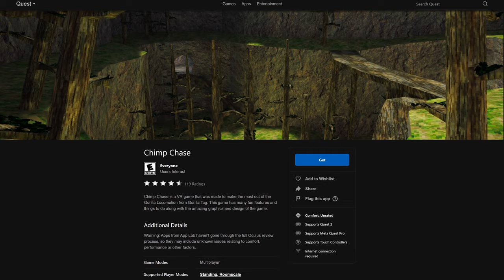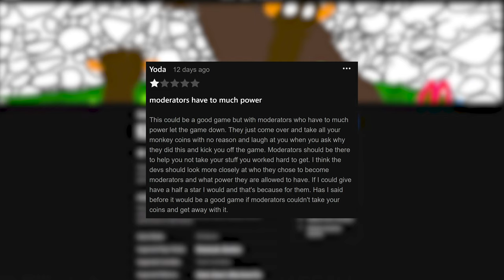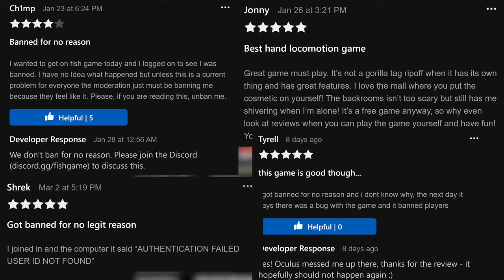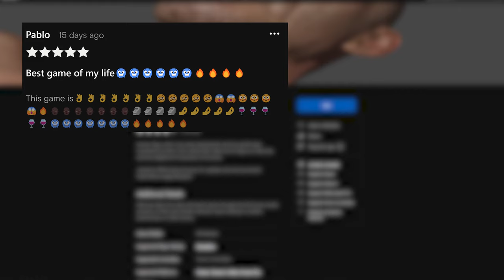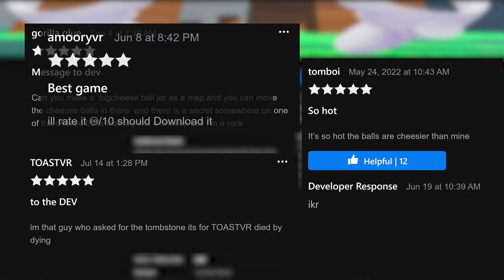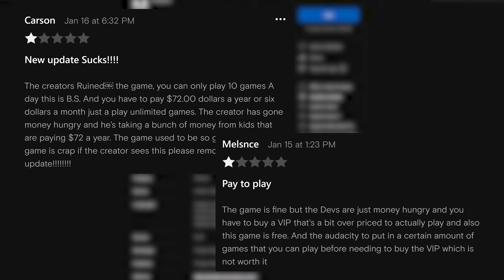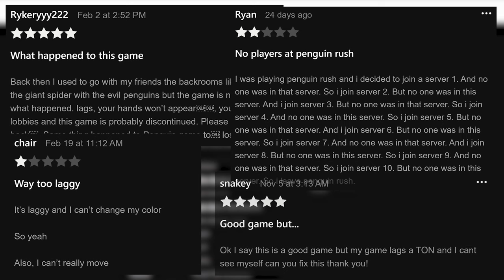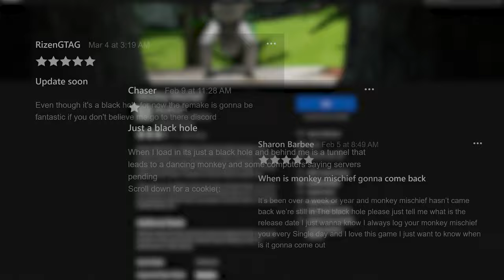FREE Gorilla Tag like Games but EACH ONE GETS WORSE!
Free Quest 2 Games like Gorilla Tag, each one with LOWER REVIEWS than the last!
HONORABLE:
Capuchin

0:00 Gorilla Soccer Online
0:40 Chimp Chase (2)
1:21 Backrooms VR
1:58 Gorilla Volleyball
2:24 Monkey Runners
3:09 Fish Game
4:07 Monkeys Place
4:54 Gorilla Royale
5:35 Human Tag
6:18 Monke Flippers
6:55 Cheese Balls
7:40 Gorilla Soccer
8:34 Chimp Chase
9:06 The Monke Games
9:40 Penguin Rush
10:17 Mouse Runners
11:07 Monkey Mischief
11:43 Mouse Chasers
12:04 (I'm Tired) Panda Playground
12:31 HONORABLE Mention
12:41 Tell Me YOUR Favs

Oculus Meta Quest 2 Free Games Like Gorilla Tag

My CURRENT QUEST 2 Setup:
256 GB Meta Quest 2
128 GB Meta Quest 2

JayBratt channel: Quest 2 - VR - PSVR - PCVR